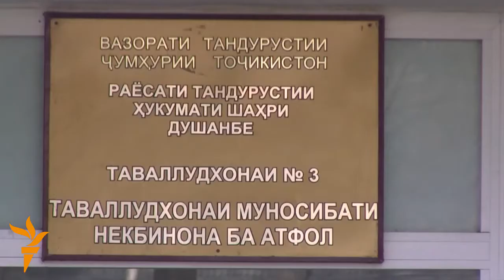Жаһан жаңалықтары 05.02.2015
Олланд пен Меркель Украина арқылы Ресейге аттанды, НАТО Балтық пен Шығыс Еуропада әскерін көбейтпек, Ресей Сібірде әскери жаттығу бастады.